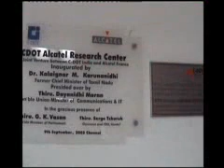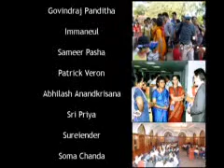Company Profiles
which was produced for Confectionery, at chennai; tells the story of how the company is comingup